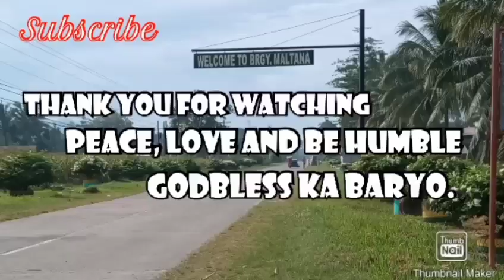MUKBANG UTAN (GULAY) | TALBOS NG KAMOTE, ALUGBATI AT PRITONG ISDA | ANG TAMIS NG SABAW.